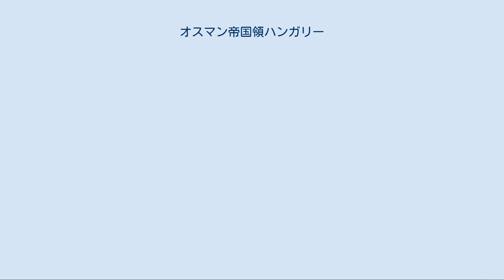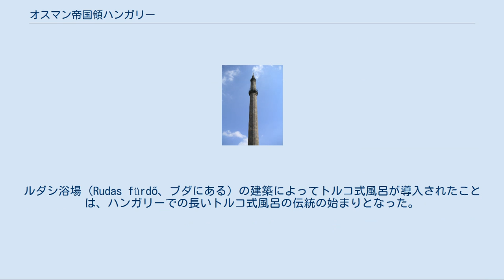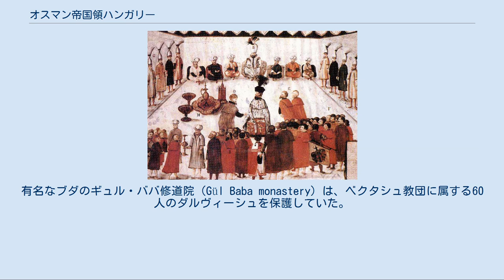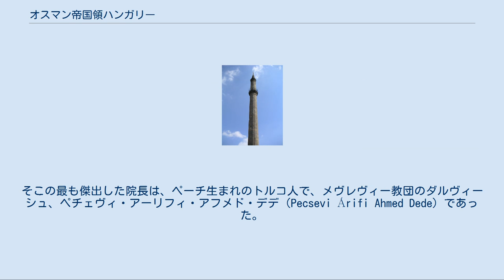オスマン帝国領ハンガリー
オスマン帝国領ハンガリーでは、1541年から1699年までオスマン帝国の支配を受け、今日ではハンガリーに属する地域について記す。
 16世紀までに、オスマン帝国の勢力が徐々に強まり、バルカン半島を占領していく間、ハンガリー王国は中世後期の農民暴動で弱体化していった。
ラヨシュ2世時代（1516年 - 1526年）、国内の衝突が貴族を二分していた。
 モハーチの戦い 1521年のベオグラード陥落後、スレイマン1世（在位：1520年 - 1566年）は、弱体化したハンガリー王国に攻撃を加えることをためらわず、10万人の敵に対して2万6千人と数に劣る上に指揮も拙いハンガリー軍は、1526年8月29日にモハーチの戦いで敗れた。
スレイマンがこのようにしてハンガリーに影響を及ぼすようになる一方、戦死したラヨシュ2世の後継のハンガリー王位を巡って、スレイマン1世に半従属状態となっていたサポヤイ・ヤーノシュと、スレイマンの敵であるオーストリア大公（のちの神聖ローマ皇帝）フェルディナントが相争った。
スレイマンはさらに進撃してオーストリア軍を壊滅させようと企図し、1529年にはウィーンを包囲（第一次ウィーン包囲）したが、冬の到来で退却を余儀なくされ、ウィーン攻略は失敗に終った。
ハンガリー王位は、1540年までサポヤイ・ヤーノシュとフェルディナントの間で争われた。
1541年にオスマン帝国軍によってブダ（現在のブダペストの一部）が制圧された後、ハンガリーの西部と北部はハプスブルク家を王として承認してハプスブルク領ハンガリー王国となり、中央部と南部はオスマン帝国軍が占領しオスマン帝国領ハンガリーとなり、東部はサポヤイの息子が東ハンガリー王国の名のもとに支配し、1570年以後トランシルヴァニア公国と呼ばれた。
 オスマン帝国の統治時代、ハンガリーの平和は危ういものであった。
ハプスブルク家はムスリムの侵略者から国土を解放する計画を推し進め、また仲介者の協力を得て対抗宗教改革を推進した。
オスマン帝国は、1620年、さらに1683年の第二次ウィーン包囲では、オスマン帝国領ハンガリーを拠点として用い、神聖ローマ帝国と新教徒との間の対立を利用しようと試みた。
 この頃、ハンガリーでは変化が起こり始めた。
広大な国土は人口が希薄で、森林で覆われていた。
氾濫原は沼地となっていった。
占領者であるトルコ人たちの暮らしも不安定であった。
冷酷な新しい主人から小作農が森や湿地へ逃げ、ゲリラ隊ハイドゥー軍（Hajdú）を結成した。
長く連なる国境沿いの砦を維持するため、ハンガリーからの歳入の多くは使い果たされてしまい、結局ハンガリーはオスマン帝国を消耗させることとなった。
しかし、経済の一部は繁栄した。
広大な未開地域に、南ドイツや北イタリアへと移されるウシを町が飼育した。
数年で、輸出されたウシは500,000頭に達した。
ワインはボヘミア、モラヴィア方面、オーストリア、ポーランドへ売買された。
 しかし絶え間ない戦争の終わりには、トルコ人支配とハプスブルク家の抑圧が国土を荒廃させていた。
 1683年の第二次ウィーン包囲で、カラ・ムスタファ・パシャ率いるオスマン軍が、ヤン3世ソビエツキ指揮のポーランド＝神聖ローマ帝国連合軍に敗退したことは、オスマン帝国の衰退の始まりを決定づける出来事となり、最終的にこの地域の力の均衡を揺るがすことになった。
1699年に大トルコ戦争を終わらせたカルロヴィッツ条約の締結で、オスマン帝国はハンガリー王国から奪い取った領土のほぼ全てをハプスブルク家へ割譲した。
この条約に伴い、ハプスブルク家はハンガリー王位を継承することとなった（それまでは旧ハンガリー王国の北部と西部であるハプスブルク領ハンガリー王国しか領有していなかった）。
 スルタンの使節を迎えるブダのパシャ オスマン帝国の最高位の官僚がブダのパシャとなり、オスマン帝国領ハンガリーはいくつかのサンジャク（県）に分割された。
パシャとサンジャクのベグ（県知事）は行政、司法、防衛に責任を負っていた。
 オスマン帝国の関心は、この領土の支配権を確保することにしかなかった。
大宰相府（オスマン帝国の支配機構またはその長を示すのに用いられる言葉）は独占的な土地所有者であり、自身の権益として土地の約20％を管理し、その残りは軍人と文官に割り当てた。
新しい地主の主要な関心は、その地所からで...